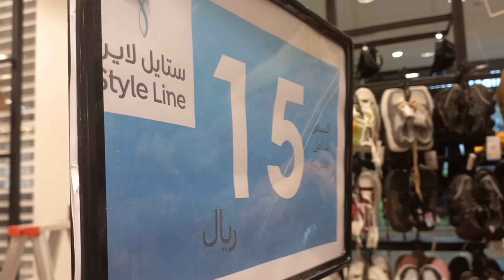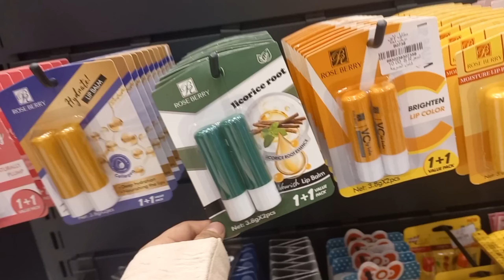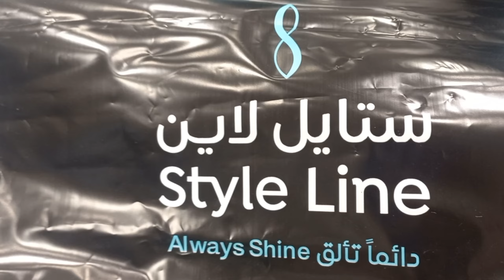Big Offer in Mall / Shopping Vlog / Sariya ki Duniya